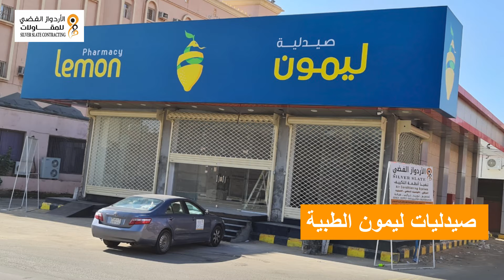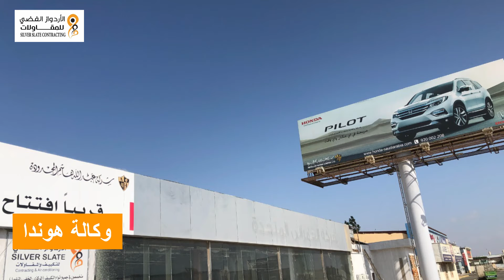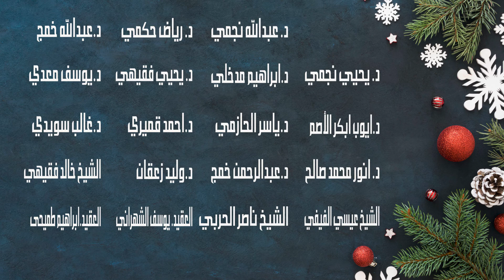الاردواز الفضي تهنئكم بحلول السنة الميلادية 2022 ومرفق المشاريع المنفذة مع عملائنا ( شركاء النجاح )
التكييف المخفي
التكييف الكونسيلد
التكييف المركزي
Concealed unit
SPLit unit
التكييف الدكت سبليت
سبليت مخفي
دكت سبليت
جريلات الهواء
التكييف الكاسيت
التكييف الاسبليت
مكيفات المخفية
صيانة التكييف
صيانة المكيف
مكيفات الكافيهات والمطاعم
مكيفات الفيلل
مكيفات باكج
تكييف الفيلل
تكييف الفيلا
تكييف باكج
الدكت الدائري
الأردواز الفضي
مدينة جيزان
منطقة جازان
المنطقة الجنوبية